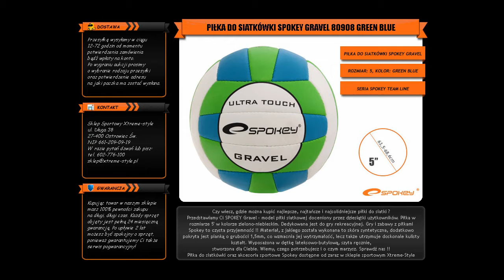Sklep Xtreme poleca: Piłka siatkowa Spokey Gravel green blue rozmiar 5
Czy wiesz, gdzie można kupić najlepsze, najtańsze i najsolidniejsze piłki do siatki ?
Przedstawiamy Ci SPOKEY Gravel - model piłki siatkowej doceniony przez dziesiątki użytkowników. Piłka w rozmiarze 5' w kolorze zielono-niebieskim. Dedykowana jest do gry rekreacyjnej. Gry i zabawy z piłkami Spokey to czysta przyjemność !! Materiał, z jakiego została wykonana to skóra syntetyczna, dodatkowo pokryta jest pianką o grubości 1,5mm, co wzmacnia jej wytrzymałość, lecz także utrzymuje doskonale kulisty kształt. Wyposażona w dętkę lateksowo-butylową, szyta ręcznie,
stworzona dla Ciebie. Wiemy, czego potrzebujesz i o czym marzysz. Sprawdź nas !!
Piłka do siatkówki oraz akcesoria sportowe Spokey dostępne od zaraz w sklepie sportowym Xtreme-Style